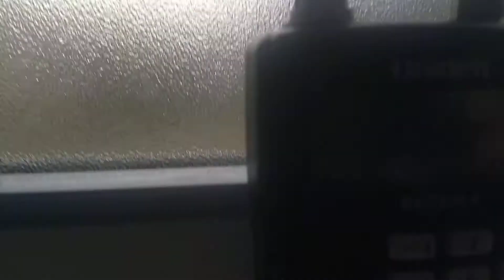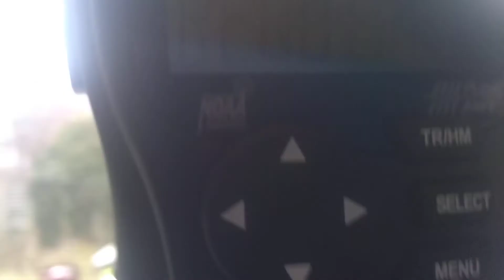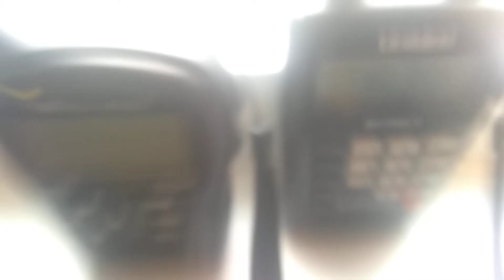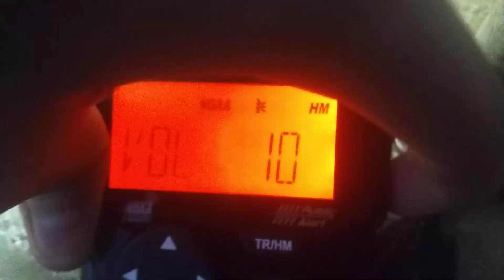EAS/NWR Alert number #42-45 - Last Required Weekly Test of November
Three stations correct, KZZ-48, KIH-42 and WXJ-46 relayed the Required Weekly Test successfully without any further problems.

No further information.